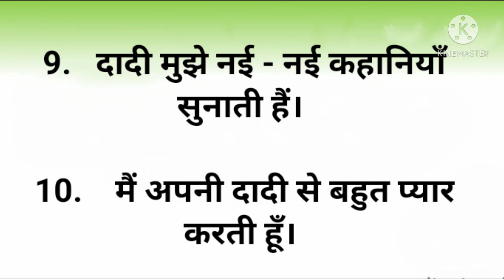मेरी दादी पर 10 हिन्दी लाइनें | 10 Lines on My Grandmother in Hindi | StudyPrideCorner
10 lines on my grandmother in Hindi

Category - Education